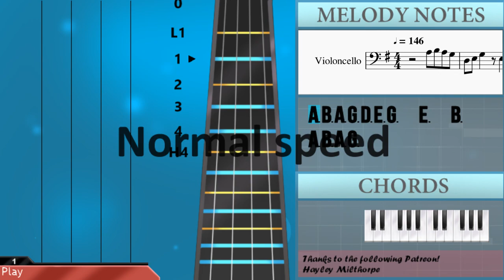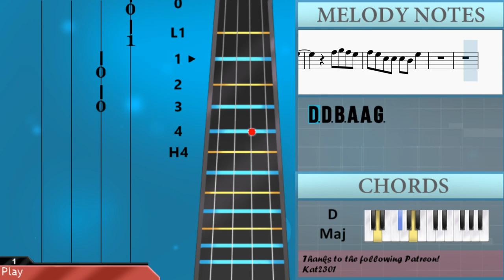How to play Let Her Go by Passenger on Cello (Tutorial)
The easiest way to learn how to play Let Her Go by Passenger on the cello. It's a cello tutorial for Let Her Go by Passenger.

EasyCelloLesson teaches you to play the your favorite instrument, through easy and simple animation so that you too can learn how to play Let Her Go by Passenger on the cello easily. A cello tutorial with visual animation graphic.

Chords of Cello arrangement:
C Maj   D Maj   E Min   D Maj   C Maj   D Maj   E Min   D Maj
C Maj   G Maj   D Maj   E Min   C Maj   G Maj   D Maj   C Maj
D Maj   B Min   E Min   C Maj   D Maj   D Maj   E Min   C Maj
D Maj   B Min   E Min   C Maj   D Maj   D Maj   C Maj   G Maj
D Maj   E Min   C Maj   G Maj   D Maj   D Maj   C Maj   G Maj
D Maj   E Min   C Maj   G Maj   D Maj   D Maj   E Min   C Maj
D Maj   E Min   C Maj   G Maj   D Maj

Melody notes of Cello:
A3 B3 A3 G3 D3 E3 G3   E3   B3
D3 E3 G3   E3 B3
A3     A3 B3 A3 G3
D3 E3 G3   E3   G3
D4 B3     G3 A3   B3
A3 B3 A3 G3
B3 B3 A3 B3 A3 G3
G3   G3 G3 G3 E3 G3
A3   A3 A3 B3   G3 A3
G3     A3 B3 A3 G3
A3 G3 E3 E3 E3 D3 G3
B3 B3 B3   A3 G3
A3   A3 G3 B3 A3 A3 G3
A3 G3 B3 A3 A3 G3
E3               C3
D3
B2
E3
C3
D3
B3 B3
B3 B3 B3 A3 G3 G3 G3
C4 B3   B3   A3
A3 A3 G3 F#3   F#3
D3 B3 A3   G3     E3
E3 B3     A3 G3   E3
C4 B3   B3   A3   A3
A3 G3 F#3   F#3     B3
B3 B3 B3 B3     G3
A3 G3 G3   G3 G3 G3 E3
G3         A3 B3
A3 G3 A3   A3 A3 B3
G3 A3 G3     A3 B3
A3 G3 A3 G3 E3 E3 E3 D3 G3
G3 G3   G3 G3 G3 E3 G3
B3
B3 B3 B3 B3 A3 G3 G3 G3
C4 B3   B3
A3   A3   G3 F#3 F#3 F#3
D3 B3 A3   G3
E3 E3 B3     A3 G3
E3
D4 D4 D4 D4 D4
D4 D4 C4   B3 C4
E3 E4 D4 D4 D4   A3
A3 G3 A3 B3   B3
B3 B3 A3 B3   B3   E3 E3
B3     A3 G3   E3
B3 B3
B3 B3 A3 G3 G3   G3 G3 G3
E3 G3         A3
B3 A3 G3 A3   A3 A3 B3
G3 A3 G3     A3
B3 A3 G3 A3 G3 E3 E3 E3
D3 G3
D4 D4 D4
C4 B3 C4   C4 C4 C4 B3
D4 B3       D4 D4 D4
D4 D4   A3 A3 A3 B3 C4
B3       A3 B3 A3
G3 A3 G3 E3 E3 E3 G3 B3
A3 G3
G3 A3 B3 A3 B3
B3       A3 B3 C4
B3   F#3
A3 A3 B3 A3 B3   B3
D3
D4 D4 D4 D4 E4 D4 B3
C4
D4
E4
D4       B3 A3 E3
F#3 G3 E3 F#3
G3 F#3 G3 A3 B3 C4 D4
D4
D4 D4 D4 C4 B3 C4   C4
C4 C4 B3 D4
D4 D4 D4 D4 D4   A3 A3
C4 B3 D4 B3
D4 D4 D4
D4 D4 E4 D4 D4 D4 D4
G3 B3         D4
D4 D4 D4 D4   A3 A3 C4 B3
C4 B3       D4 D4
D4 D4 D4 C4 C4 C4 C4 B3
D4 B3
B3 B3 B3 B3 A3
A3 B3 A3
G3 A3   A3 A3 B3   G3